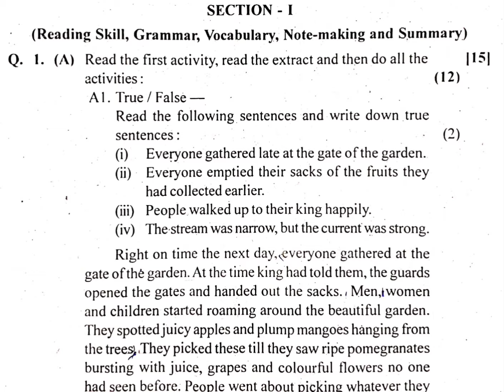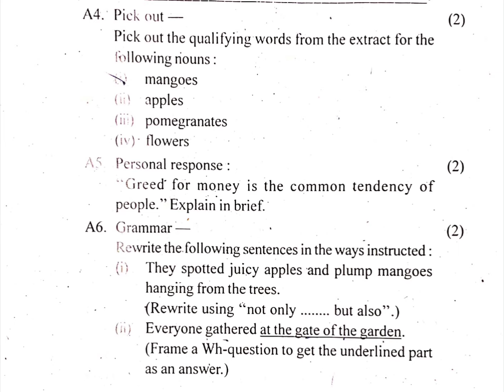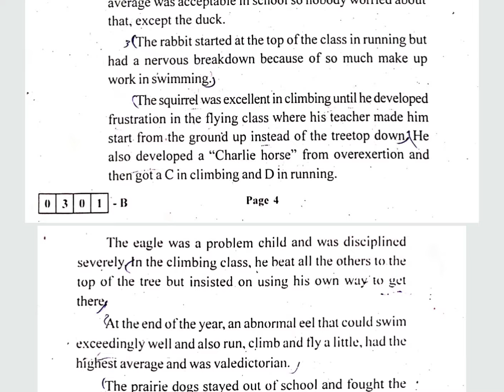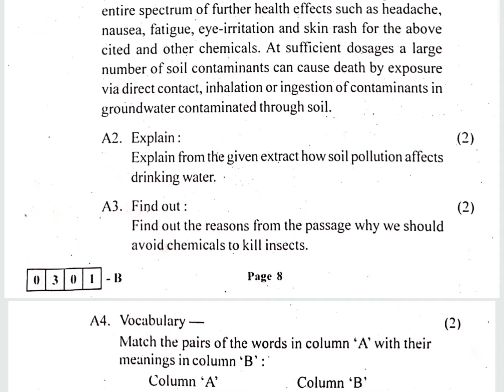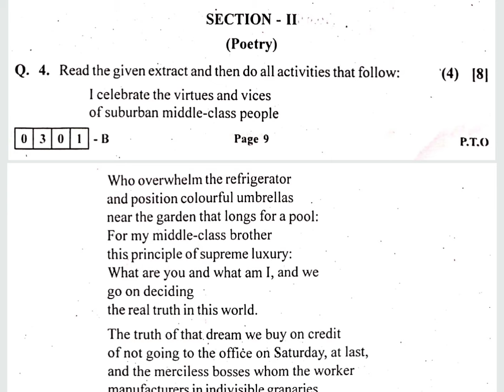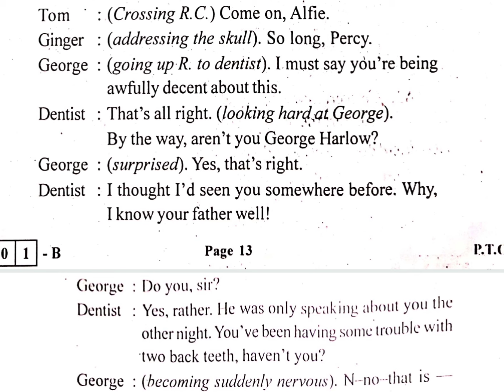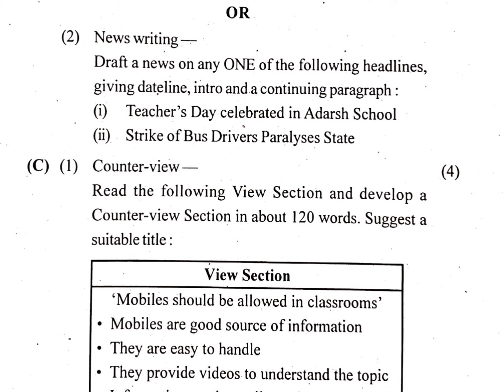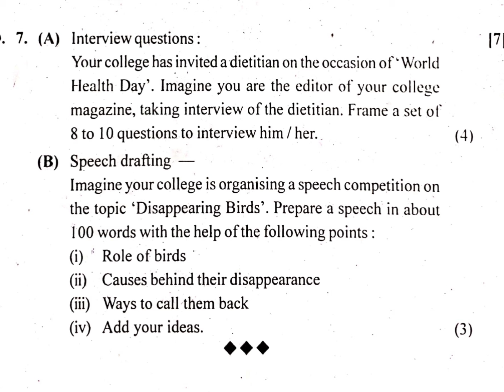HSC Board 12th English Paper 2020 Set B | Maharashtra Board 12th English paper 2020 Set B